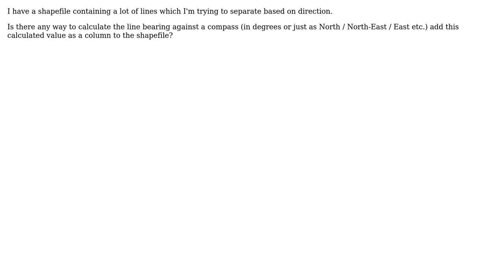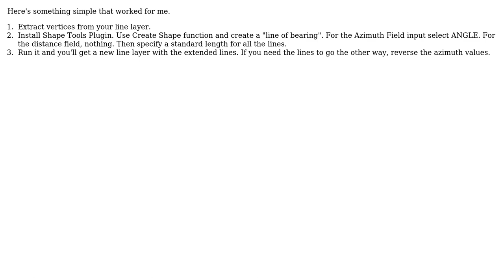GIS: Calculating bearing of polyline in QGIS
With thanks & praise to God, and with thanks to the many people who have made this project possible! | Content (except music & images) licensed under CC BY-SA | Music | Images & others | With thanks to user Will Armstrong user Taras user Kadir Sahbaz user Juan C and the Stack Exchange Network Trademarks are property of their respective owners. You are responsible for your own actions.